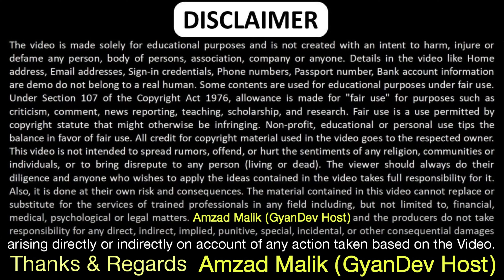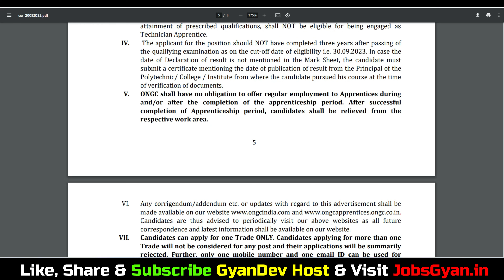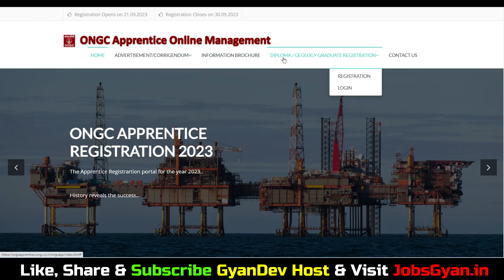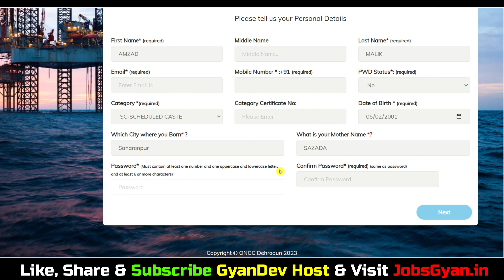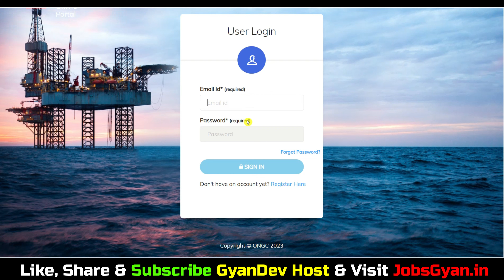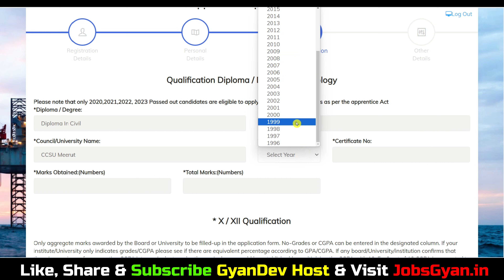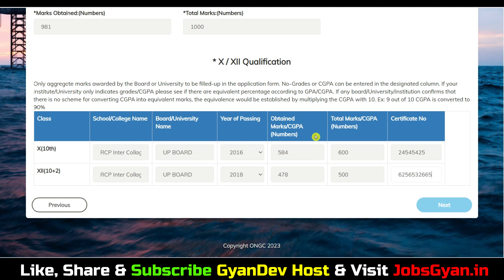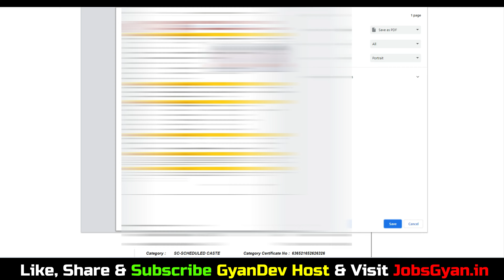ONGC Diploma Apprentice 2023 Apply Online | ONGC Diploma Apprentice Online Form 2023 Kaise Bhare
Live Class ज्वाइन करे 22th September शाम 08:00 बजे Free में (History GK Class in Hindi)

Dosto, is video me maine aapko ONGC Apprentice Online Form 2023 ke bare me jise dekhkar aap log is bharti k bare me puri jaankari step by step jaan payenge, i hope ye jaankari aapke liye faydemand rahegi. so do watch full video..
The ONGC Apprentice Recruitment 2023 Notification has been announced by the Oil and Natural Gas Corporation Limited (ONGC). Candidates also search it as ONGC Apprentice Bharti 2023. Apply online for ONGC Apprentice Vacancy 2023 Applicants who want to apply for ONGC Apprentice Notification 2023 should check out the complete details

Aapka Dost
GyanDev Host